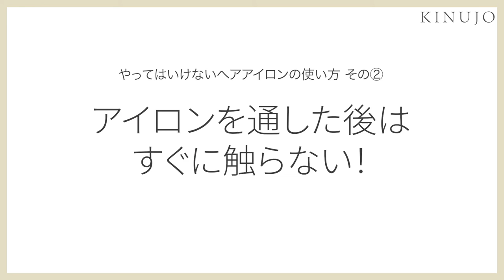【髪が痛む！】美容師が教える、絶対にしてはいけないストレートアイロンの間違った使い方！正しい使い方を解説【KINUJO】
00:00  OP
00:34 濡れ髪にアイロンを通すのはNG！
01:32 アイロンを通した後はすぐに触らない！
02:58 一度でスタイリングするのはNG！
03:40 ED

今回は現役美容師内山ひかるさんが、ついついやってしまいがちな
間違ったドライヤーの使い方を解説！
毎日使うものなので、正しい使い方を覚えて、素敵な髪を維持してくださいね♪